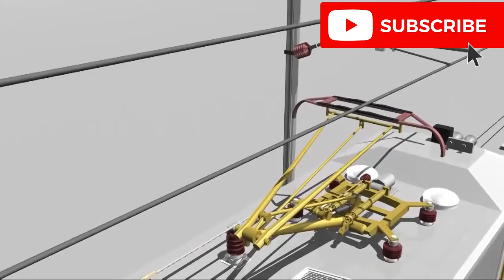Why Rear Pantograph is Always used in Locomotive...?? | INDIAN RAILWAY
know why always rear pantograph is used in working in Indian railways